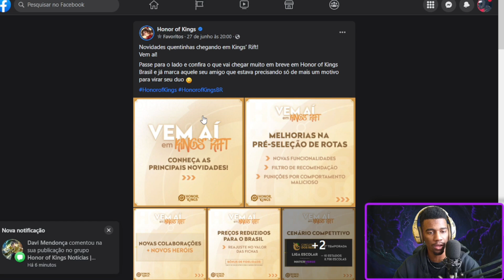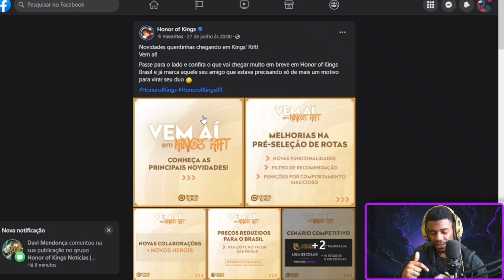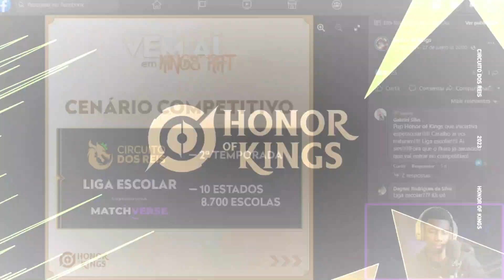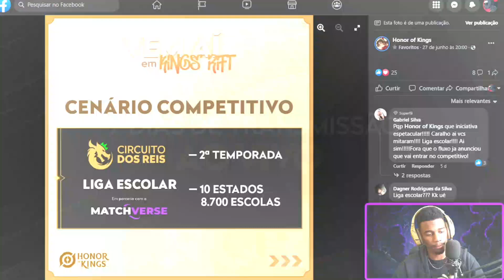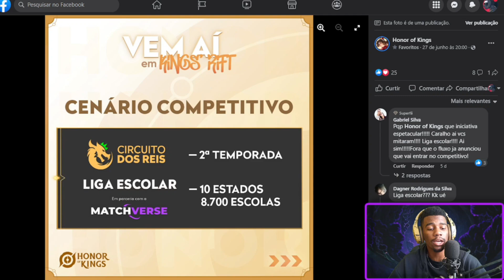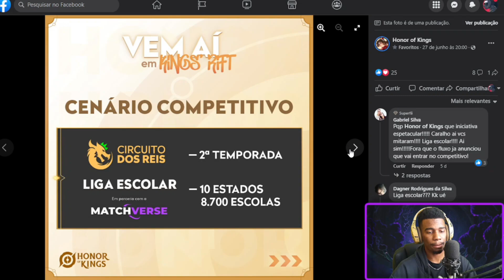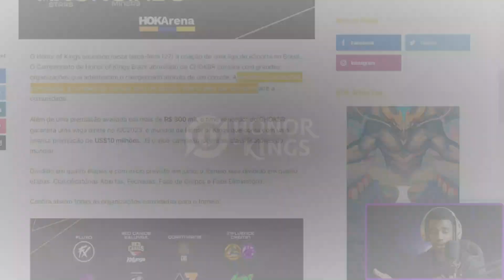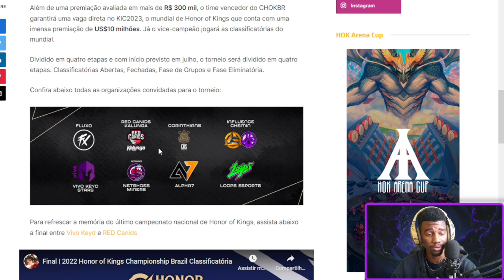HONOR OF KINGS TEM O MELHOR CENARIO 𝘾𝙊𝙈𝙋𝙀𝙏𝙄𝙏𝙄𝙑𝙊 MOBILE QUE VAI SUPERAR O WILD RIFT E MOBILE LEGENDS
o chokbr O Honor of Kings vai ter o maior cenario competitivo de todos os mobas mobile! O sistema de franquias vai chegar no Honor of Kings pra se tornar o melhor moba mobile de todo. Honor of kings compeititivo que vai superar o League of Legends Wild Rift e Mobile Lengends